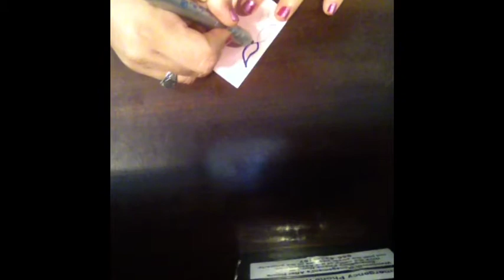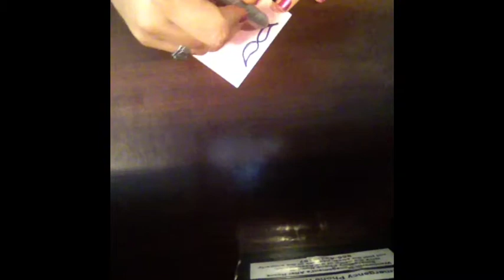60 Hours A Week Day 1 DIY Blue Sticky Mustache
This my 1st video of my crazy week at work. 60 HOURS THIS WEEK BABY!!! I apologize for the crazy loud music. I didn't know it would be that load. This is a DIY video for a blue sticky mustache. I hope you like it. This week I will be posting one video everyday. for 5 day. As promised Here are the links for my friends You Tube Channels.